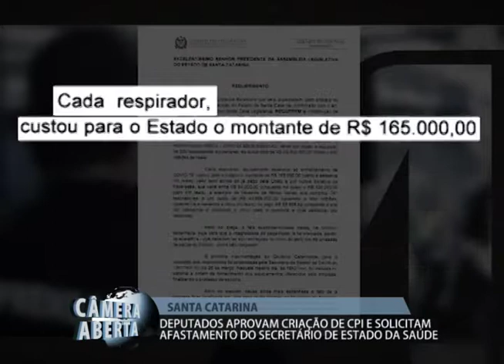APROVAÇÃO CPI ALESC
Os deputados de sc aprovaram a instalação de uma CPI para investigar a compra de respiradores pelo Governo Estadual. Além disso, pediram o afastamento do secretário de estado da saúde, Helton Zeferino.

Geral, Política, Covid-19, Governo do Estado